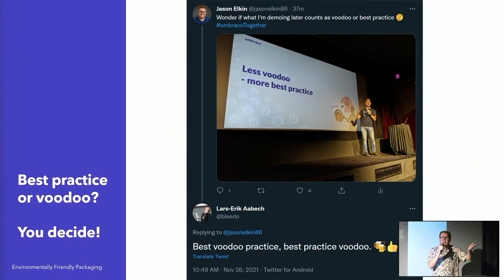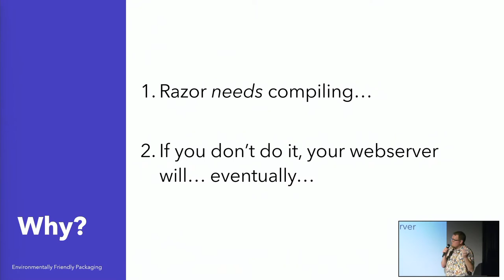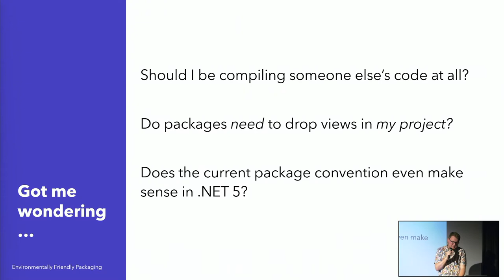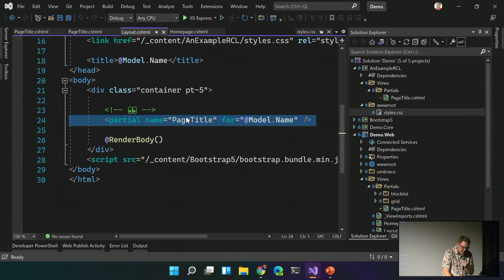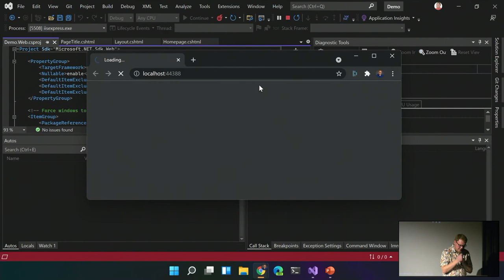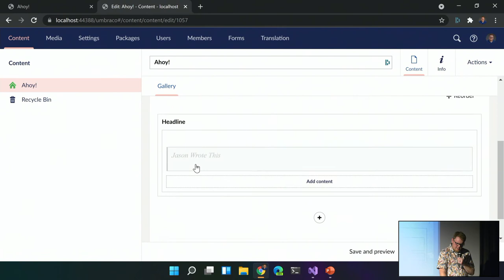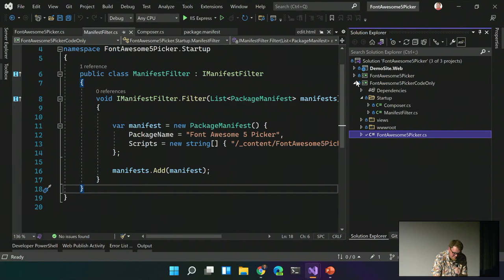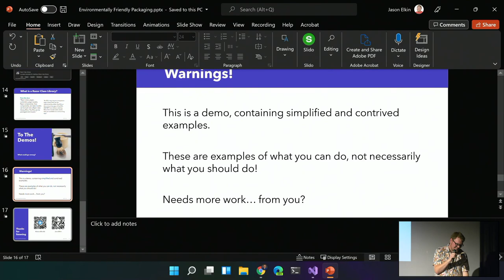Umbraco Together - Environmentally Friendly Packaging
Jason Elkin takes a practical look at Razor Class Libraries: what they are, why they're awesome, and how you can use them to make Umbraco and package development better.

Jason is a Full-stack developer, Umbraco Master, and co-organiser of the brand-new Wessex Umbraco Meetup. An ex-professional photographer and recovering technical lead, he now works at Bump Digital on Umbraco projects.

With a particular interest in performance, Jason is often geeking out over a few milliseconds saved. When not umbracoing, Jason is part of the Leadership team at Romsey Methodist Church and enjoys mini-adventures with his family.

Umbraco Together was hosted by the Umbraco UK Foundation across the UK – in London, Bristol, and Glasgow – on November 26th 2021. The Umbraco UK Foundation supports the community around the UK

All rights to this content are reserved by the presenters and shared on behalf of the Umbraco UK Foundation.